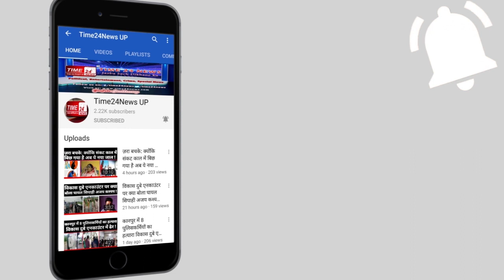जर्जर विद्युत व्यवस्था से लोगों की नींद हराम, कानों के तेल डाले कुमकर्णी नींद सो रहे विद्युत अधिकारी